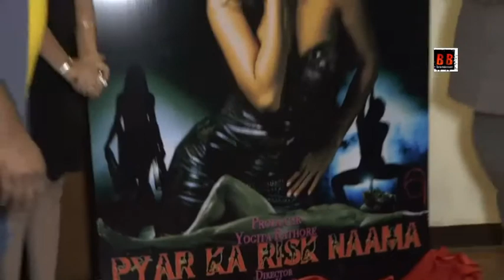Mahurat Of Hindi Film Pyar ka Risk NAAMA With Yogita Rathor